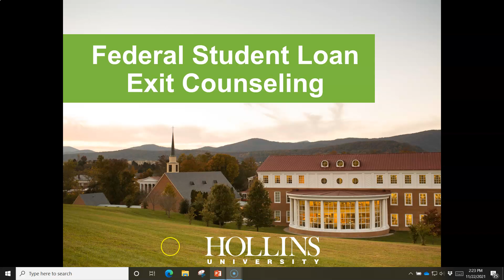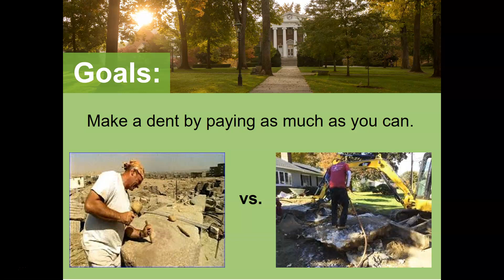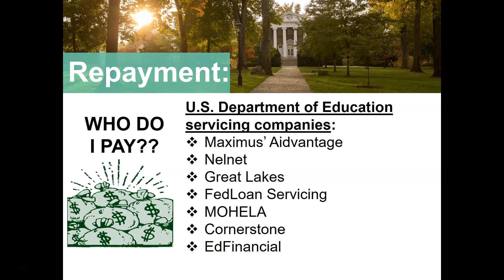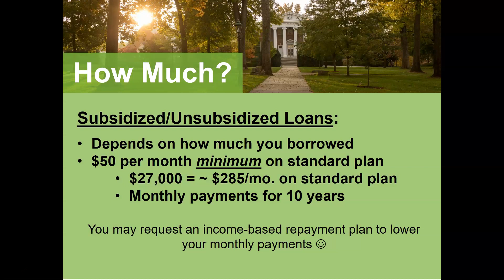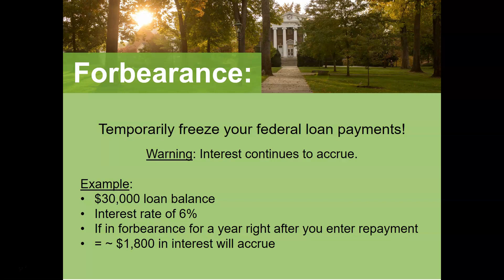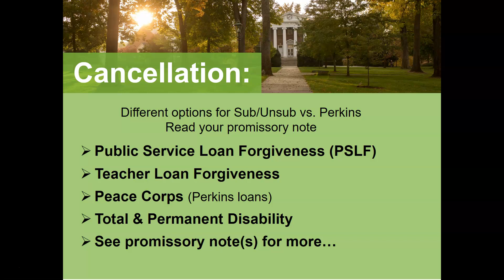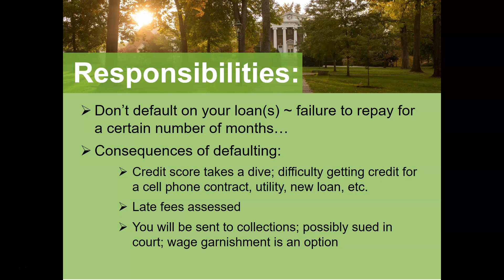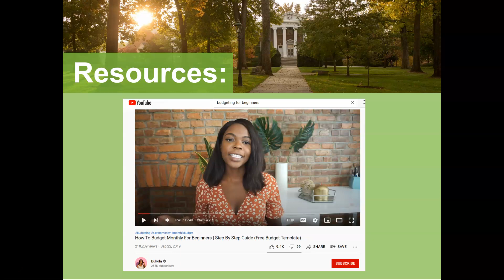Federal Student Loan Exit Counseling Session (online): 2022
This presentation introduces federal student loan borrowers to the basics of repayment: who, when, what, how much... Handy for people who can't attend in-person exit counseling. Plus, it has a picture of ferrets.